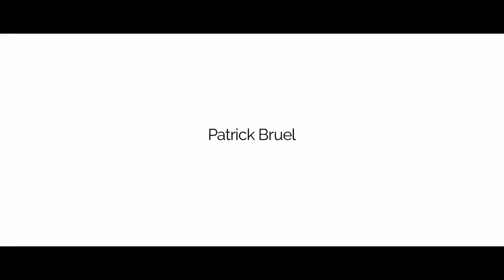Una Famiglia | Trailer del film con Micaela Ramazzotti e Patrick Brue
UNA FAMIGLIA Trailer Ufficiale: diretto da Sebastiano Riso e interpretato da Micaela Ramazzotti e Patrick Brue.